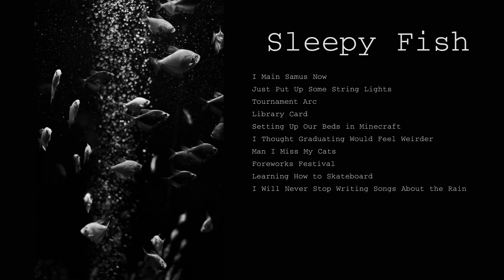Like the Sky, or Something Else ~ Sleepy Fish { L O F I 🍃🌿}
Lo-fi chill beats

Daily Uploads at 4pm EDT (9pm GMT)

Study Checklist

• A bottle of water. Your brain works better if it has enough water 🚰and drinking helps you to concentrate🧠

• Your charger🔌. You sometimes don't even notice that your device's battery is going down🔋, so better have it plugged in all the time

• Your headphones🎧. You will be able to focus more with headphones, because it blocks background noises. Also, if it's a late night study session, you won't wake up anyone

• a tea🍵 or coffee☕. Coffee keeps you awake, green or black tea can make you feel more awake as well.

• Your study/work stuff:  your laptop/tablet/phone💻, a few pens, paper 📑or whatever you need.

•Anything else you could need, what about a heat pad, a blanket, a good lamp.

Reminder: After an hour, you should stand up and walk a bit around. Better stop the music or put on different music for the break. Open your window, even if it's cold outside. Fresh air will make it better, trust me.

Track List

Sleepy Fish - I Will Never Stop Writing Songs About the Rain